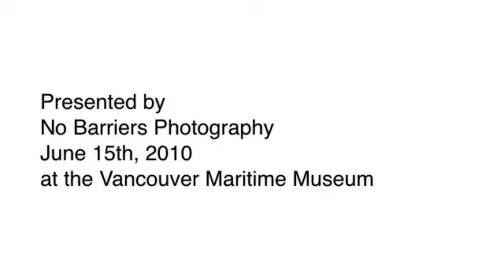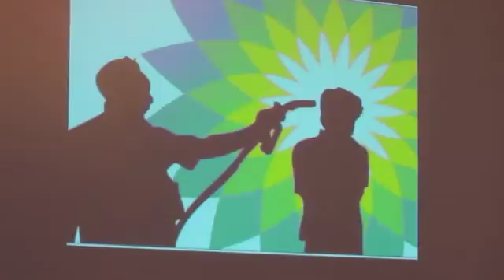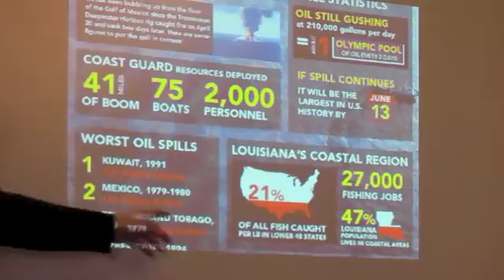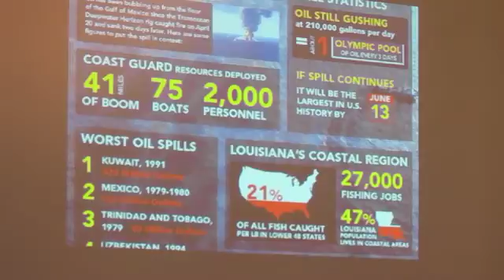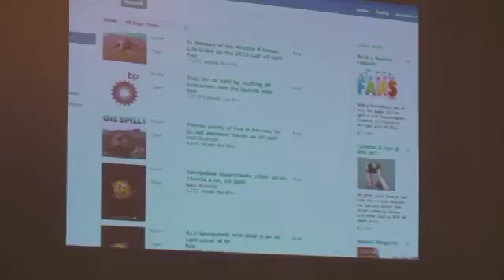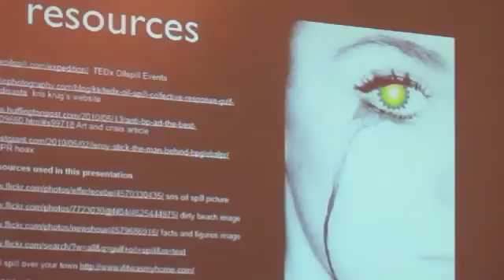Making Sense of the Slick "Think In" - Robert Scales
MAKING SENSE OF THE SLICK | British Petroleum's "Unprecedented Combination of Failures"

A "Think In" presented by No Barriers Photography.

The explosion and sinking of the Deepwater Horizon oil rig on 20 April 2010 and resulting oil spill has created an ongoing ecological disaster and highlighted the toxic nature of the relationship between humans and oil. An internal investigation by BP suggested the massive oil spill in the Gulf of Mexico was caused by "an unprecedented combination of failures" of processes, systems, and equipment.

How could a disaster like this happen? With the Gordon Campbell government looking to lift a moratorium on offshore drilling off the coast of British Columbia, what does this mean to British Columbians? How are we to make sense of this crisis in a local perspective? How can we create artistic and communications tools that better express the importance of this event and work towards creating lasting change? This symposium will discuss these issues from a British Columbian perspective.

Panelists:

- Elizabeth May, Leader of the Green Party of Canada
- Prof. Geoff Mann, Dogwood Initiative / Department of Geography,
- Prof. Kurt Andrew Grimm, Department of Earth and Ocean Sciences, University of British Columbia
- Robert Scales, Technology and Communication Strategist

Moderated by Jeca Glor-Bell, President of the Sierra Club of Canada